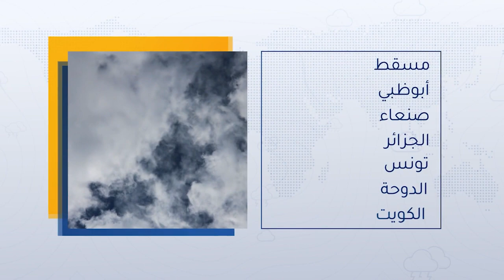طقس العرب - السعودية | النشرة الجوية الرئيسية | الاحد 10-10-2021